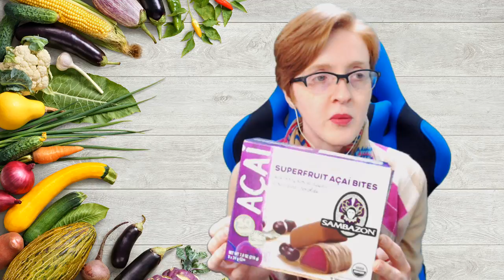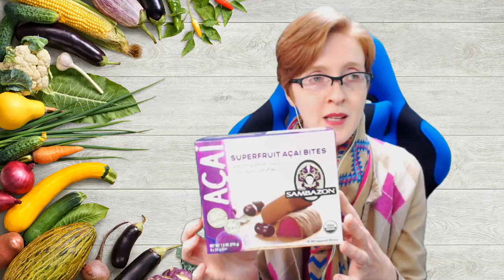ClemCanCook TV: Yummy Snacks - Grain Free Treats